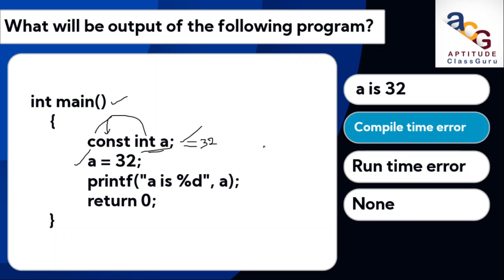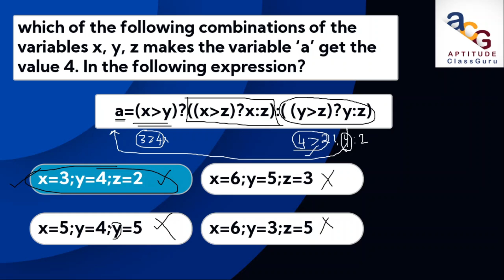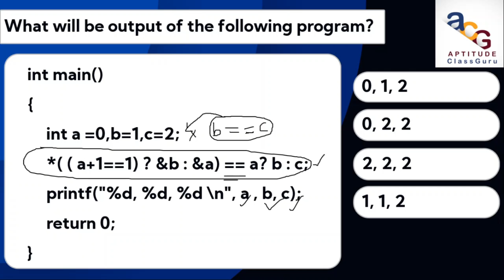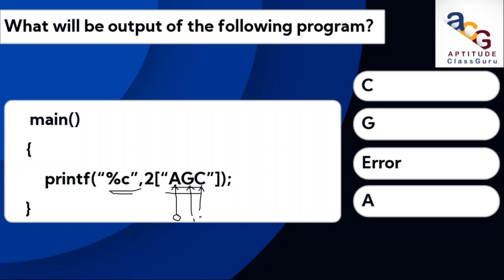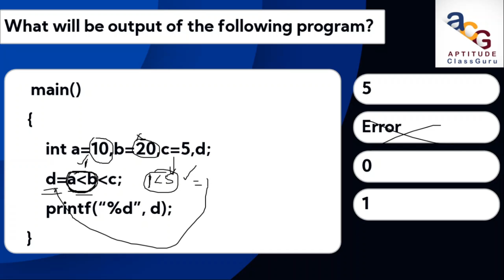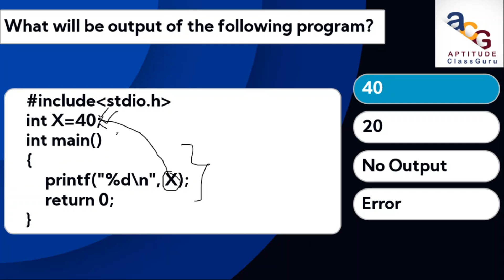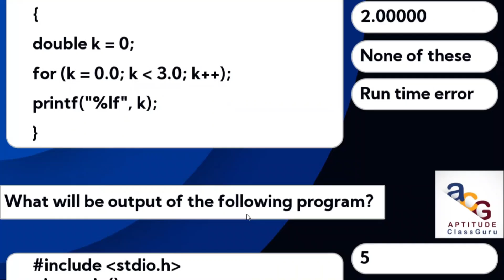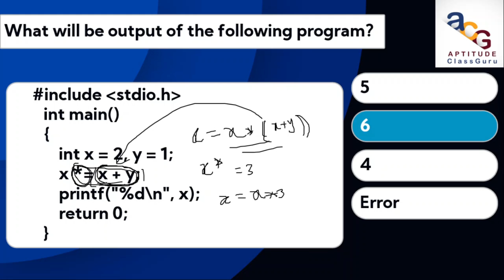Explanation of Top 30 TCS NQT Programming & Coding MCQ's| TCS NQT Coding Questions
TCS Digital 2021 Hiring Announced | Recruitment Process | Syllabus | Estimation of TCS NQT Exam |:

 Start your preparation for TCS NQT 2021 by Aptitude Class Guru...!

TCS NQT Ninja date is not announced yet. We will update you once TCS announces the date.

(03) How to Crack Capgemini Pseudo Code Test | Bitwise Operators Based Questions Part 01 | in Telugu

(01) How to Crack Capgemini Pseudo Code Test | Pseudo Code Questions Explanation Part 01 | in Telugu

#1 TCS NQT | Digital | Ninja | Mock Test | TCS Quantitative Aptitude MCQ's | TCS NQT Aptitude Questions
#1 TCS NQT | Digital | Ninja | Mock Test | TCS NQT Quantitative Aptitude Questions | Most Important

In Our Channel You can also Learn:
- Quantitative Aptitude Topics
- Quant Topics Detailed Explanation with Paper Explanation
- All Short Cut Tricks in Quantitative Topics
- Reasoning Aptitude Topics
- Reasoning Topic wise Detailed Explanation with Paper Explanation
- All Short Cut Tricks in ReasoningTopics
- Programming Languages _ Python _ HTML _CSS _JS  _C
- Programming MCQ's for Campus Placements
- Programming Concepts
- Coding Problems of Various MNC's with Detailed Explanation